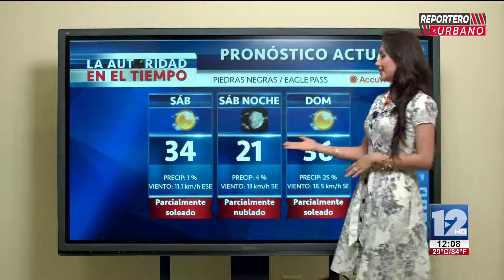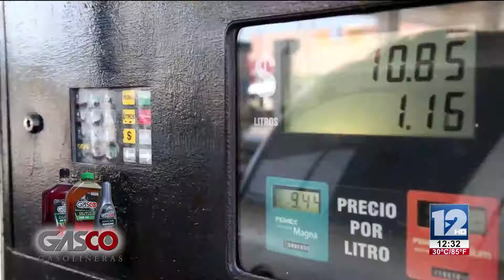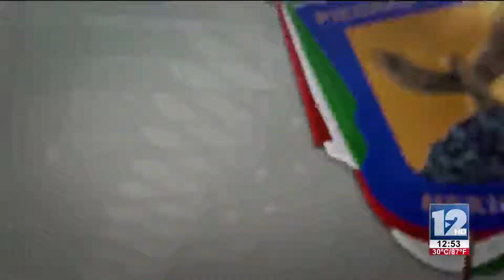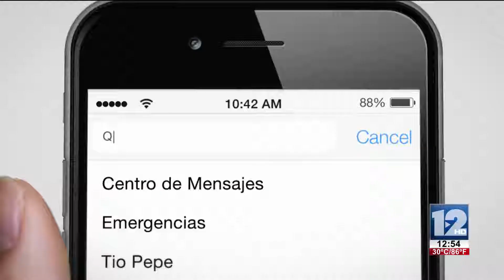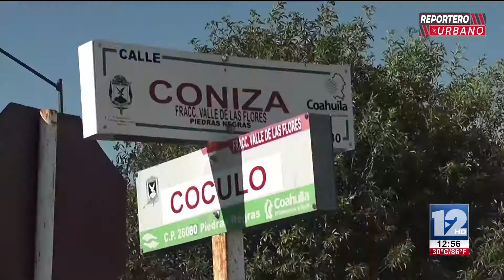Reportero Urbano 13 de Mayo de 2017